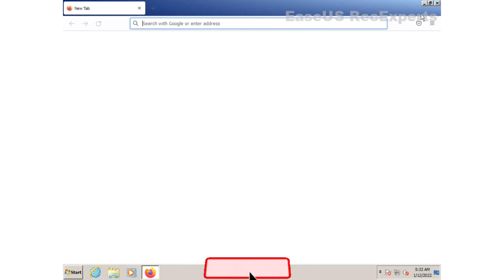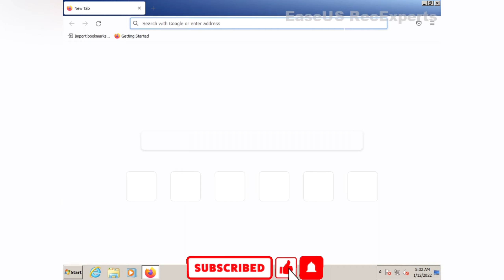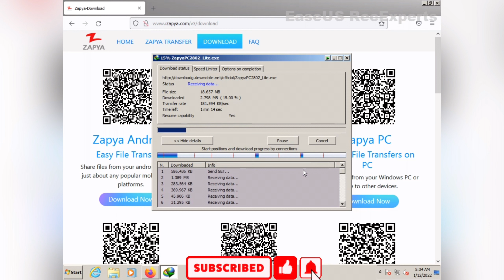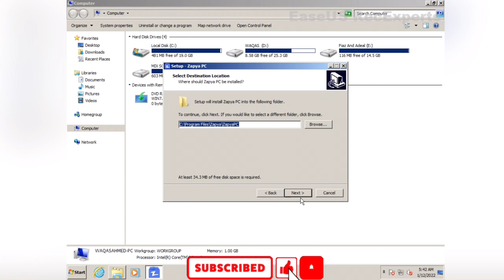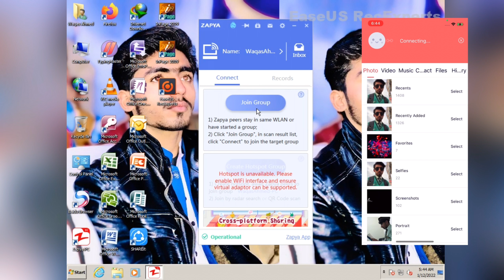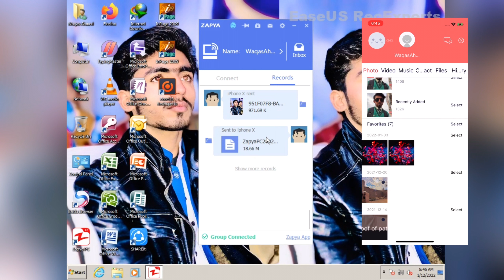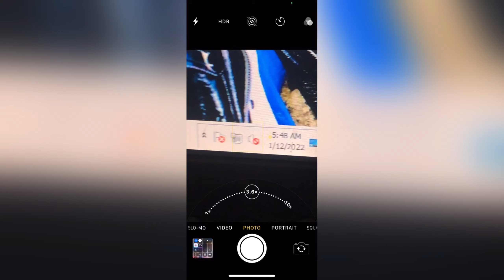How to data transfer from Iphone Zapya to Pc or Laptop/Pc or Laptop to Iphone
How to data transfer from Zapya to Pc or Laptop/Pc or Laptop to Iphone/Waqas Ahmed Official